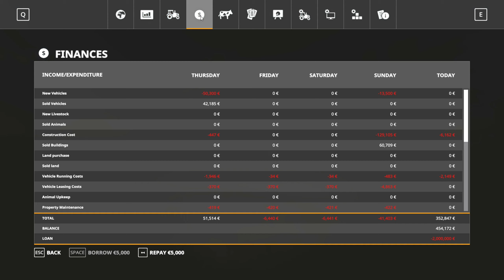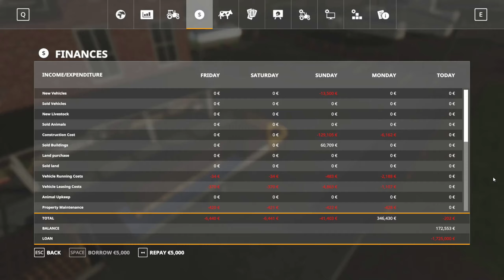Cultivating more land, liming, fertilizing|Welcome to Stone Valley|Episode 10|Farming Simulator 19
Welcome to Episode 10! :D
Today we cultivate more land, we also spread lime and fertilizer to prepare fields for sowing.

All suggestions and comments are welcome!

"Unstoppable" - Spence
"Yacht Stomp" - Spazz Cardigan
Track 5:
"Hey"